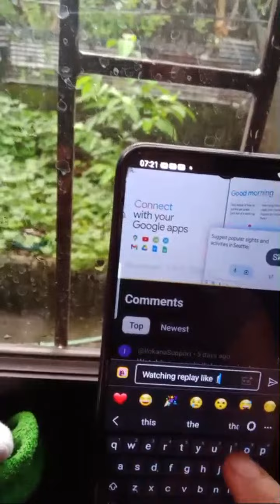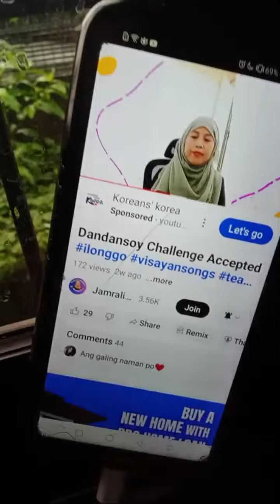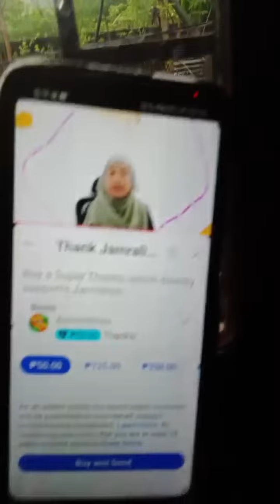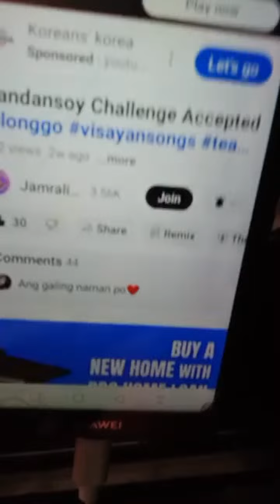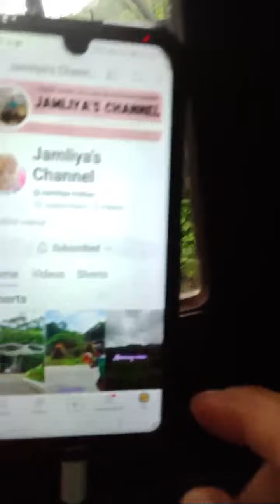Highlight 22:15 - 27:12 from baby ergin Vlogs is live! Welcome All to join my TARALETS PERKS MEMBER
Join to my Taralets Membership